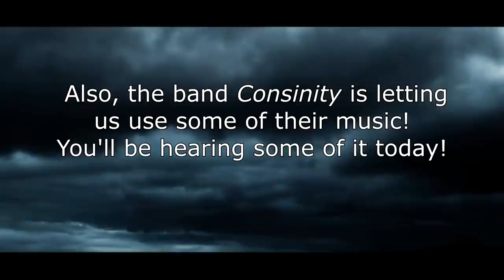War Thunder | Stream Highlights Episode 10: Miles Suffers Edition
My logo is now in the game!  If you wish to get it and pick up something on the war thunder store use the following

Please include:
Your ingame name
Mode played
Short description of the replay
System Specs (links included):
Peripherals:
Sennheiser PC 350 Gaming headset

Monoprice MP 27in Zero-G Gaming Monitor - 1440p, 144Hz, 1ms, FreeSync

Microphone:
Blue Yeti Microphone w/Swing arm and Dragonpad Pop filter

Logitech G Saitek X52 Flight Control System

TrackIR 5
TrackIR 5 pro clip for headsets

PC Specs:
NZXT PHANTOM ATX Full Tower Computer Case, Black and Green (PHAN-002GR)

MSI Gaming AMD Ryzen B350 DDR4 VR Ready HDMI USB 3 CFX ATX Motherboard (B350 TOMAHAWK)

AMD Ryzen 5 1600x 3.8ghz Hex-core Processor

ZOTAC GeForce GTX 1070 Ti MINI 8GB GDDR5 256-bit GPU

Corsair CX Series 750 Watt (2017) 80 Plus Bronze Certified Non-Modular Power Supply